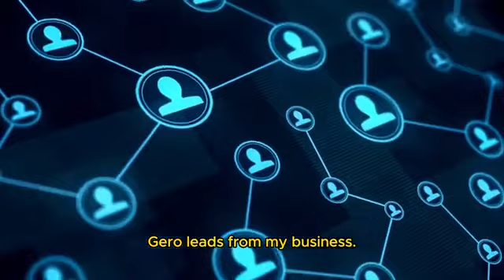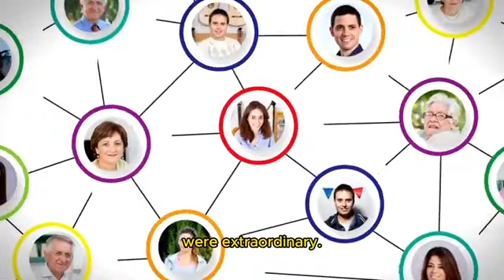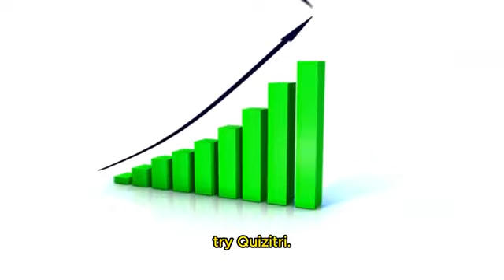QuizitriVidfv1 - Revolutionize Your Lead Generation Efforts with Quizitri's 6-Day Challenge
Revolutionize Your Lead Generation Efforts with Quizitri's 6-Day Challenge

Hello, Atron Here,

Are you struggling to generate high-quality leads
for your business? If so, you should look no further
than Quizitri's 6-Day Challenge. This innovative
program is designed to revolutionize your lead
generation efforts and get you the targeted leads you
need in just six days.

Quizitri's 6-Day Challenge offers a step-by-step
roadmap, powerful training, and access to our
cutting-edge software. With our program, there's no
need for a website, a landing page, a lead magnet,
or a social media following. All you need is a
Facebook account and our software.

If you're looking to take your lead generation efforts
to the next level, Quizitri's 6-Day Challenge is the
perfect solution.

Sincerely,
Atron

Other Opportunities You May Be Interested In

Check the link to discover more about quizitri - 6 day lead challenge, please check out

The video is presenting quizitri - 6 day lead challenge 2022, but also try to cover the following subject:
-quizitri 6-day lead challenge
-quizitri 6-day lead challenge review
-quizitri - 6 day lead challenge Quiz

So you would like to find out more about quizitri - 6 day lead challenge, I did too and here is the outcome.
 quizitri - 6 day lead challenge intrigued me so I did some research study and uploaded this to YT .
This channel has various other related videos regarding quizitri 6-day lead challenge, quizitri 6-day lead challenge review and quizitri - 6 day lead challenge Quiz
If you were looking for more details about quizitri 6-day lead challenge or quizitri 6-day lead challenge review did this video aid?
 Maybe you wish to comment listed below and let me know what else I can help you with or info on quizitri - 6 day lead challenge.